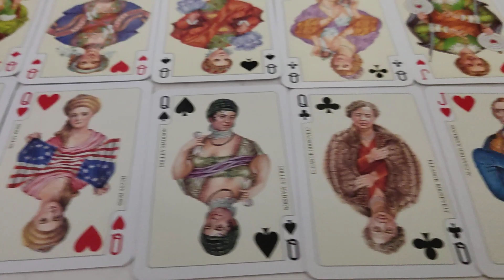Polonia - porównanie kart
Polonia - porównanie kart Recenzja na gdzie każdego dnia opisuję inną grę, klocki lub zabawkę kreatywną - zapraszam